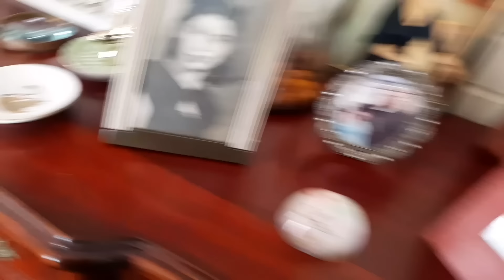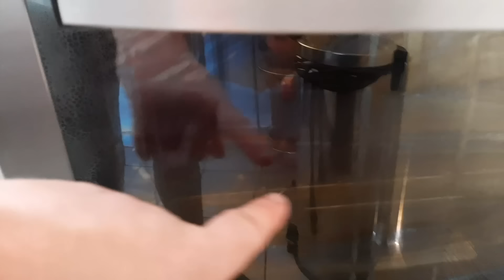Mi hijo quiere ser cantante🤩Aseito en CASA + limpieza REPISAS + les cuento cosas☺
❤️UNETE A MI FAMILIA VIENDO MIS VLOGS❤️